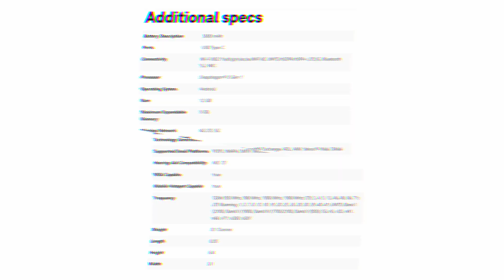Samsung S22 Ultra... Aš savo nuomonę susidariau... IMU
🟡 SAMSUNG LIETUVA:
➡️ (nuoroda)